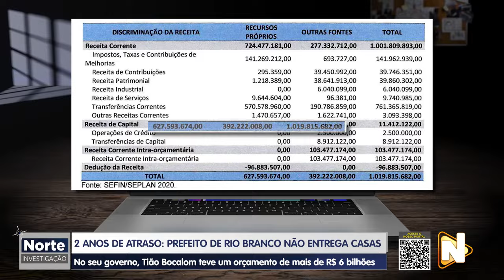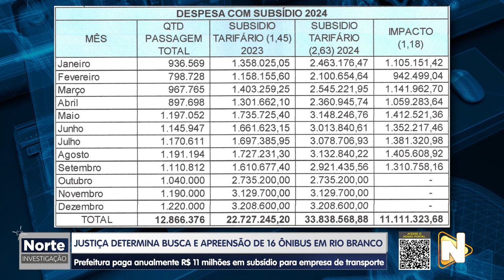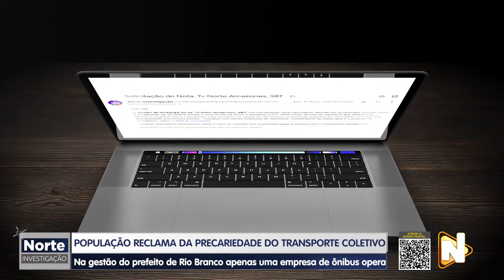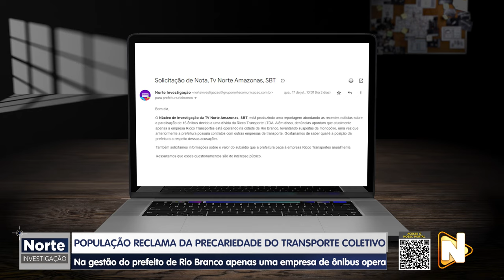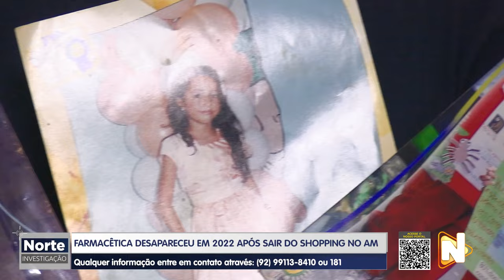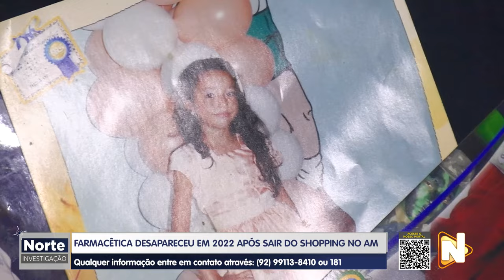NORTE INVESTIGAÇÃO - 20.07.2024 - 2 ANOS DE ATRASO: PREFEITO DE RIO BRANCO NÃO ENTREGA CASAS